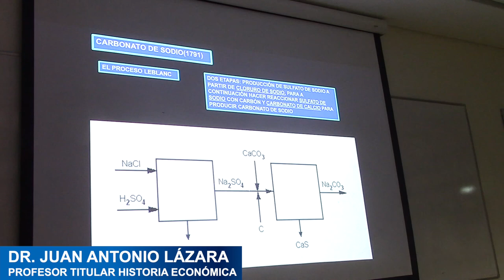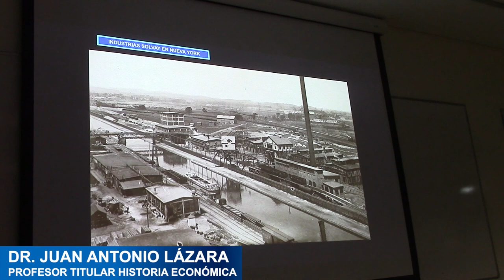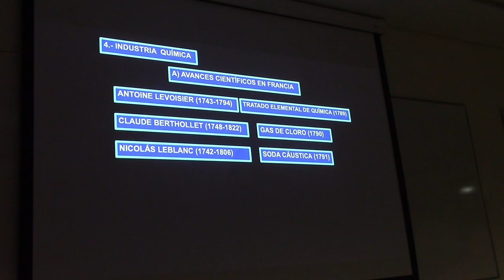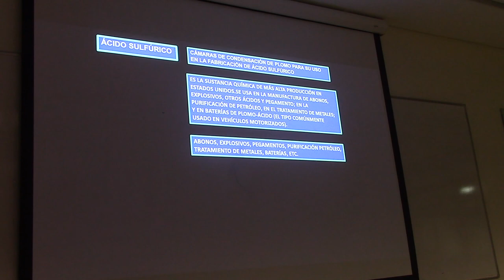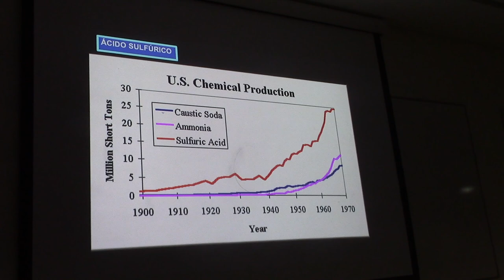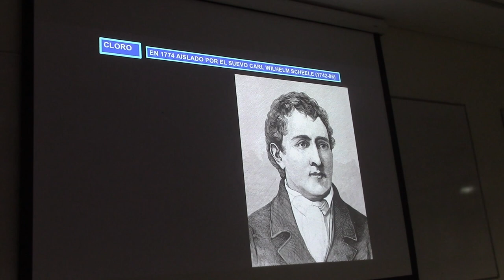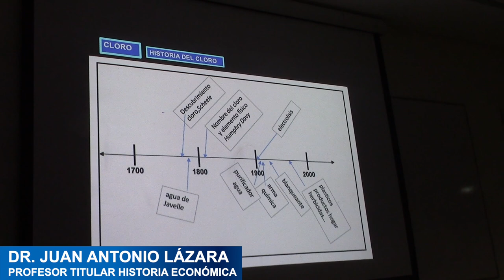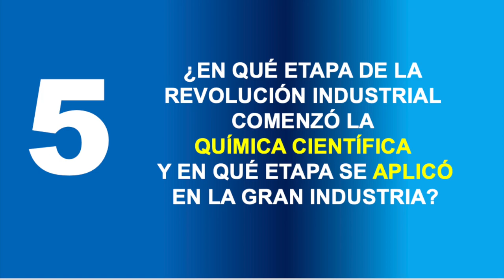73 LOS INVENTOS QUÍMICOS MÁS IMPORTANTES POR EL PROF. JUAN LÁZARA